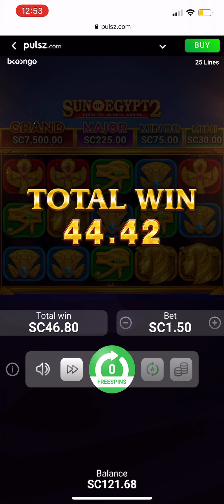Nice run on Sun of Egypt 2! Pulsz.com! Real money!